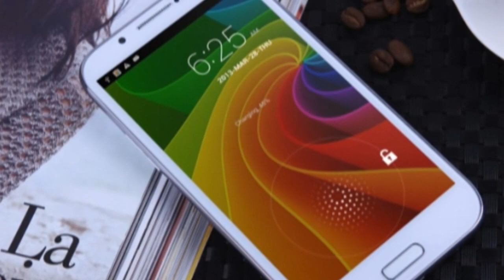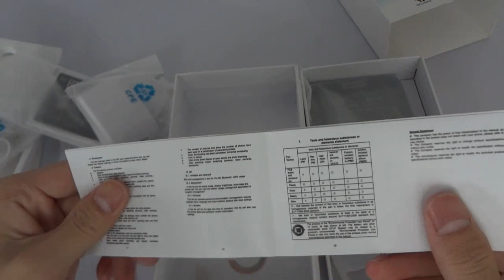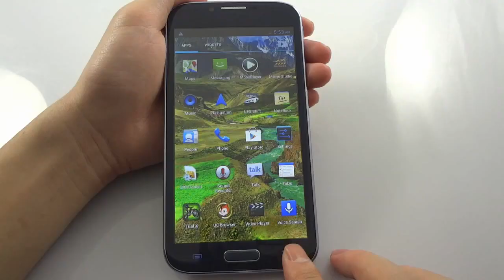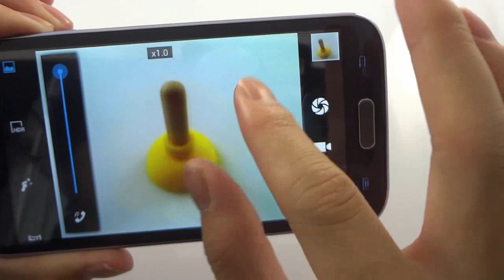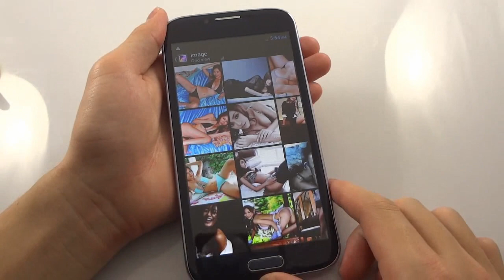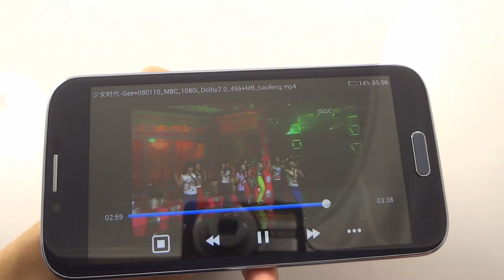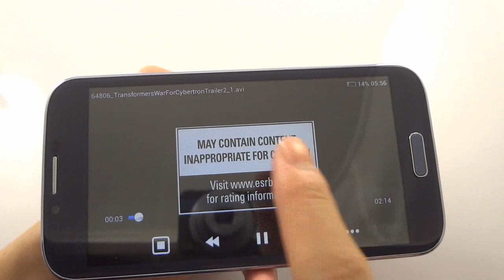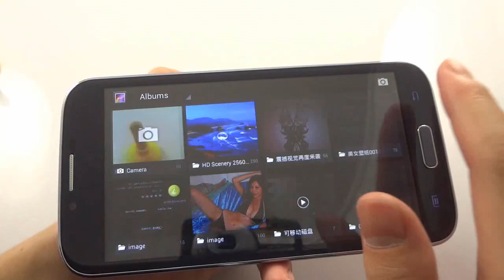Star Galaxy Note 2 N7100 opening box